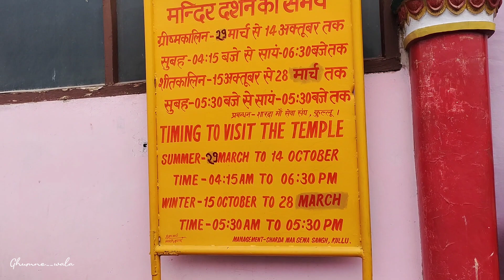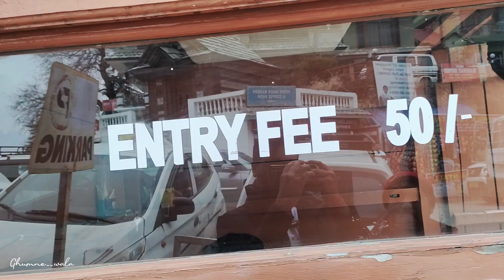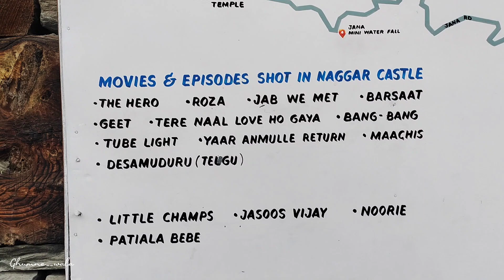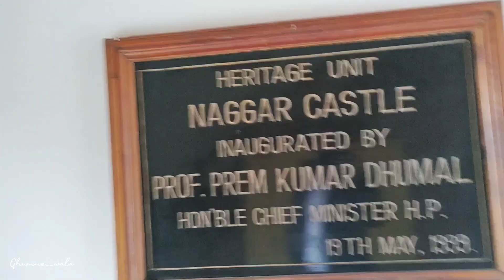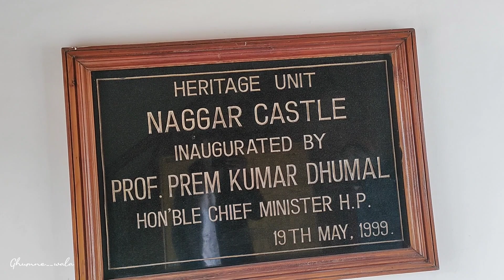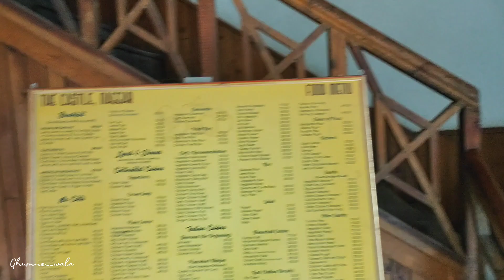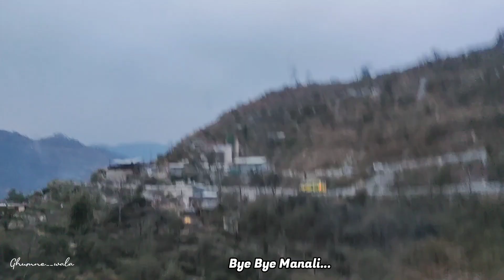Kullu Valley , Himachal | Nagar Castle | Ghumne Wala | Manali Vlog : 8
Hello from Manali ! Here's vlog 8 of Manali vlog series, covering the beautiful Hill station in India. In this video, I am trying to explore Vaisno Devi, Monastery & Nagar castle in Kullu

Exploring the spiritual places in Kullu is totally different Experience for me.and last I visited most famous filmography point Nagar castle.

Naggar Castle is a medieval castle located in Kullu, Himachal Pradesh, India. Built by Raja Siddh Singh of Kullu around 1460 AD, it was taken over by the Himachal Pradesh Tourism Development Corporation in 1978 to run it as a heritage hotel.